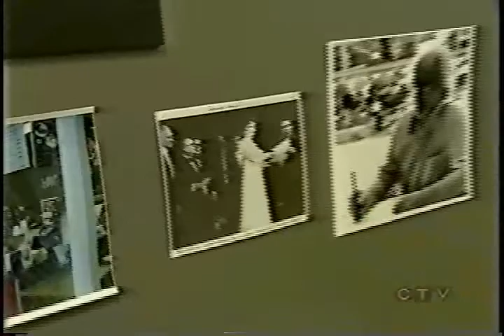laurent coderre CTV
entrevue CTV en 2007